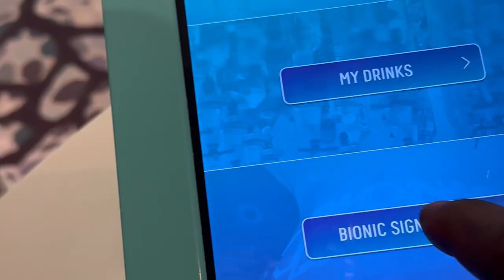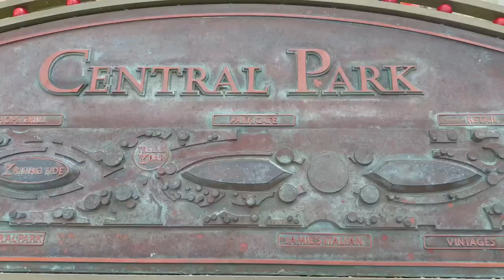THE CRUISE 3240 JONATHAN'S PLACE VACATION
✅  About 3240 Jonathan’s place.

Hi Everyone!

Welcome to The 3240 Jonathan’s place official YouTube channel; let's have a blast of a time, enjoy life, and have a lot of laughs. Join us while we go through our YouTube and Real Life Vlog🌍🤩

In this channel, we will share with you prank videos, unboxing videos, entertainment videos, family vlogs, and more.

We hope you enjoy watching them as much as we have enjoyed creating them.